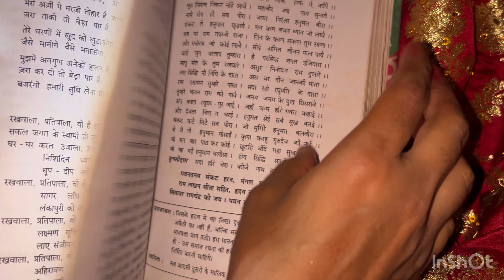Meri Shadi ??|| Vlogs